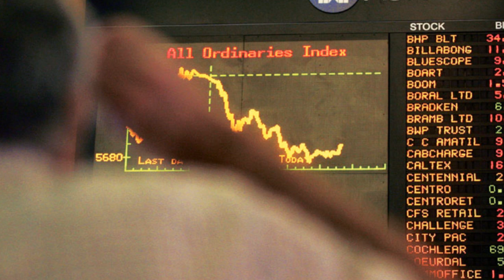Market capitalization of SMEs tops `10,000 crore on BSE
Nearly three years after the BSE launched a separate platform for small and medium enterprises (SMEs), the market capitalization of the segment crossed `10,000 crore for the first time on Friday.